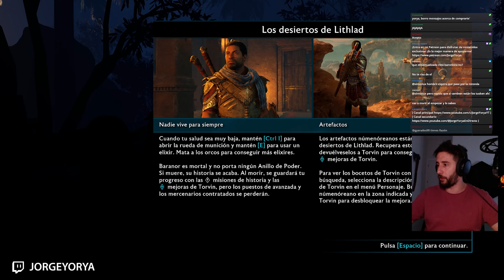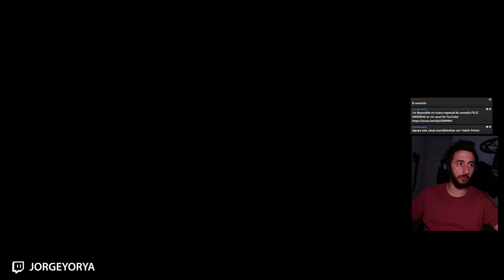CONSIGUIENDO TODAS LAS MEJORAS | LA DESOLACIÓN DE MORDOR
Después de esto no sé si es más fuerte Baranor o Talion...